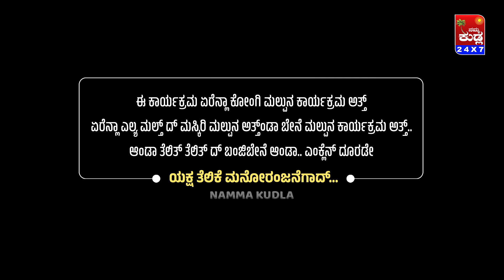ಬೋಲ್ ಬಯ್ಯ ..Bol Bayya..Yaksha Telike Full Episode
ನಮ್ಮ ಕುಡ್ಲ ಕರಾವಳಿ ಸಂಸ್ಕೃತಿಯ ಅನಾವರಣ..